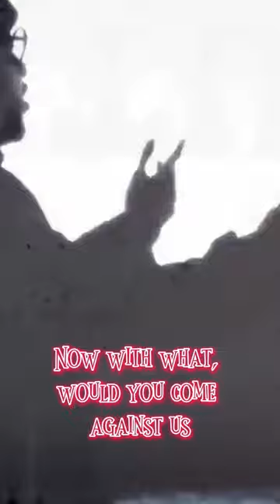[Lyrics] Bad Meets Evil - Welcome 2 Hell